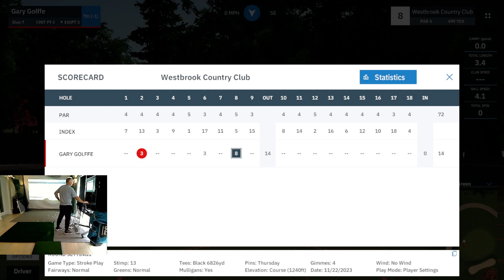Golffe plays Westbrook By RUNPUDDRUN with Mevo + & GSPro software